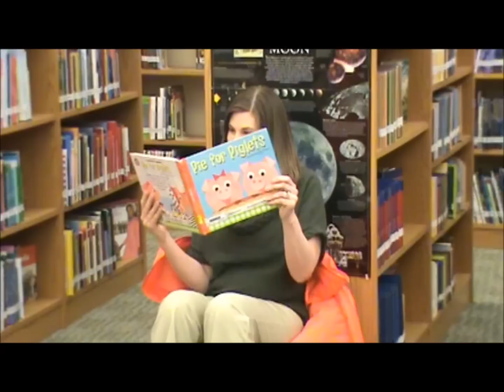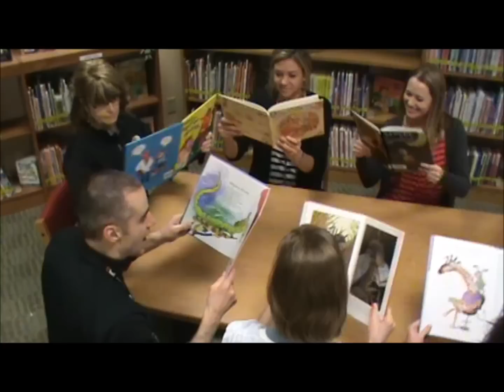Our School Libraries Make Us HAPPY! (West De Pere School District)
The School District of West De Pere, in De Pere, WI, is celebrating April's "School Library Month" by showing the world how HAPPY we are to be in our libraries!

Video Credits: Jennifer Zurawski, West De Pere School District